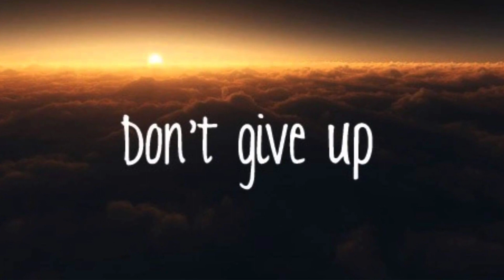QHHT Dolores Cannon The New Earth Event 2020 | Playing the Game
Dolores Cannon, founder of QHHT talked about the New Earth Event.
"Channeling Dolores Cannon".
This is the third video of a series of 3 videos where we will present our work.
One year after our initial QHHT session where we connected with Dolores Cannon, we felt an update is needed. Heidi and I performed another hypnosis session with interesting news on the new earth topic and lots of information for QHHT practitioners.
What changed in her perspective and how is the Covid-19 crisis linked with the future of humanity.
This part presents the information we accessed right before we connected with Dolores in this session.

PLT = Past Life Therapy - Past Life Regression Therapy
SRT = Spirit Releasement Therapy
QHHT = Quantum Healing Hypnosis Technique
RV = Remote Viewing
Lifeline = Contacting Deceased Loved Ones and Missing Persons